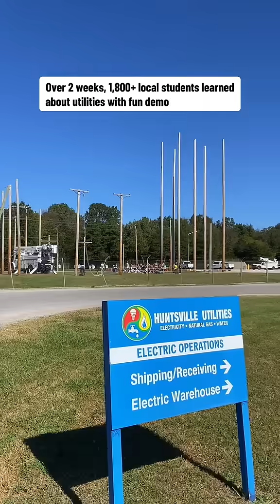We joined 1,800 4th graders to learn the about utilities on a field trip hosted by HSV Utilities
BlastPartner 🔋💡TEAM FIELD TRIP: Last week, we joined 1,800+ 4th graders to learn the ins-outs of utilities on a fun field trip hosted by @hsvutilities. Check out some of the cool things we did + learned👇

Saw a staged fuse explosion in the training yard 💥
🔌 The top causes of outages are lightning, animals + wind
🔌 Linemen use rubber gear + special tools to protect from the high voltage

Rode in a utilities bucket truck 🤯
🪜We saw Huntsville from 65ft in the air + some bucket trucks go even higher
🪜Linemen use these to access power poles + train in the training yard
🪜To train, linemen toss a football from the buckets to practice balance + dexterity

Toured the Systems Operation Center aka Mission Control 👀
⭐️Newly renovated, it’s one of the the most advanced utilities Mission Control in the Southeast.
⭐️The city’s electricity, gas + more are monitored by expert staff here 24/7
⭐️It can withstand extreme weather + has 6 back-up generators

Fun fact: Huntsville Utilities has been hosting “Utility Adventure Days” for 28 years.
👨‍🏫 Local 4th grade students visit the training facility + learn from the experts where their utilities come from + how to use them safely.

Which part would you want to see behind the scenes? 👀